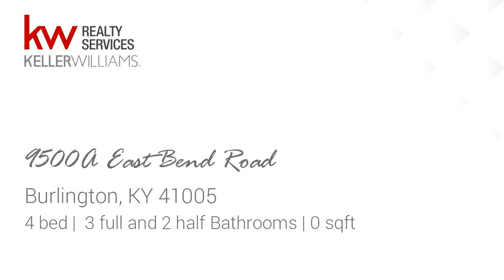Residential for sale - 9500A East Bend Road, Burlington, KY 41005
NKY Premier Horse Farms Is Now Available*45 Acres Of Gently Rolling Hills*4 Pastures*3 Barns*3 Birthing Stalls*10 Stalls*Stocked Ponds*Board Fence*Gorgeous Views From Your Custom 2 Story Estate Home*In-ground Pool*First Floor Master*Finished Basement With Wet Bar*Basement Has Laundry Room And Also First Level*Stunning Wood Work Through-Out*Stone Fireplace*3 Car Garage/Shop Can Hold 3 More*5yr Roof

Bedrooms: 4
Bathrooms: 3 full and 2 half
Square Feet: 0
Price: $1,225,000

12/07/2018 10:25:02 am

Last modified: